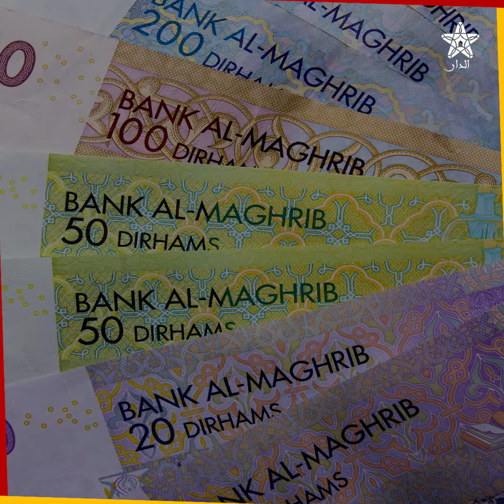سامحيني.. لهذا كلف المسلسل المغاربة ملايير السنتيمات و8 سنوات من أعمارهم